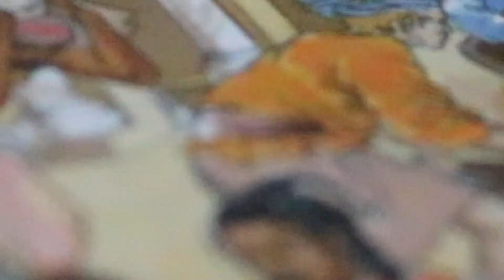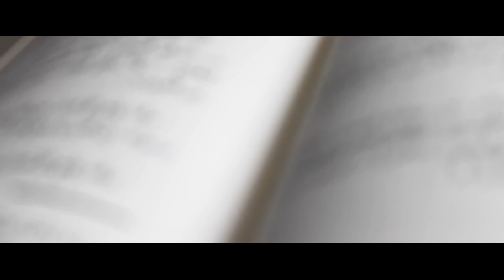Daily Life in The Medieval Times - Arab Peasants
This week, we will be looking at the daily life of a medieval Arab peasant. How was it different, to the medieval peasant/serf of Europe? Can we construct an accurate narrative of the medieval peasant?

Credits:
. Producer/Writer/Editor: TJ Toufic Issa 📝
. Camera: Bilal Issa 🎥
. World Music Official, Arab Battle Music - The Great Fortress - Licensed by provider

. Other music licensed by Youtube Music Library.
References:
. Moktefi, M and Ageorges, V. 1992. Peoples of the past: The Arabs In the Golden Age. United States: The Millbrook Press Inc.